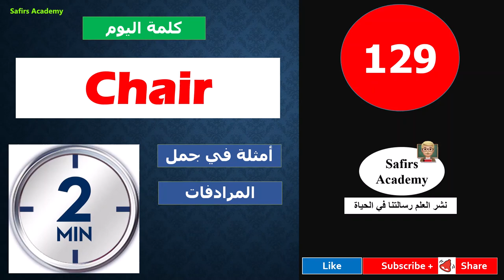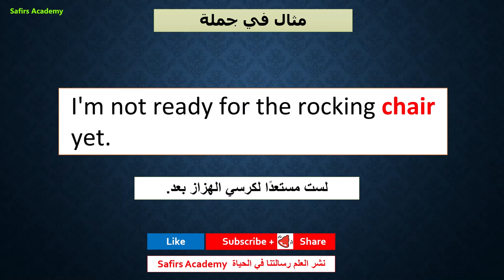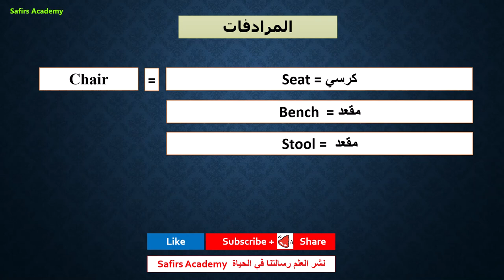تعبير و عبارات انجليزية مهمة مع كورس الف اهم كلمة انجليزي safirs_academy (129 chair ) كلمة اليوم